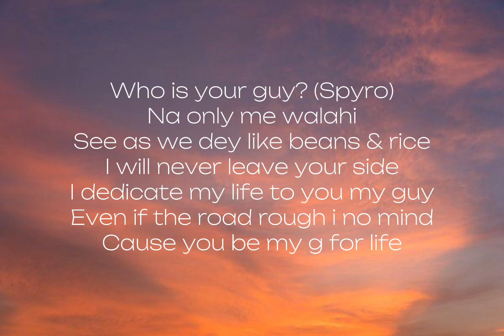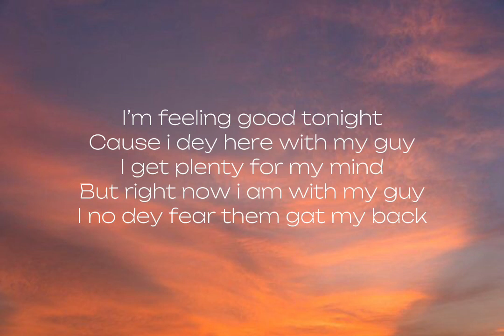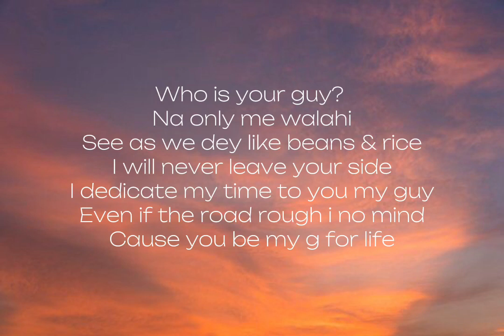Spyro - Who Is Your Guy (lyrics video)